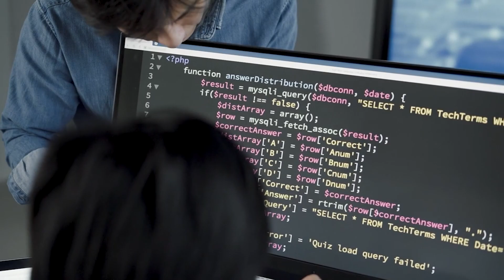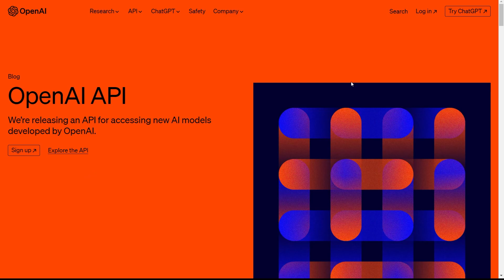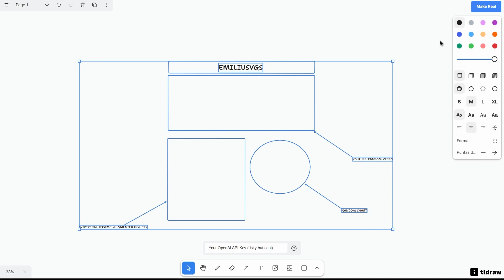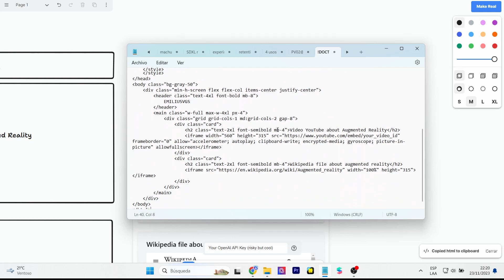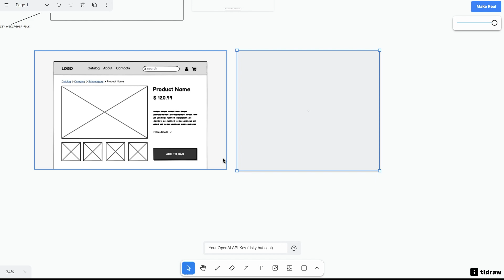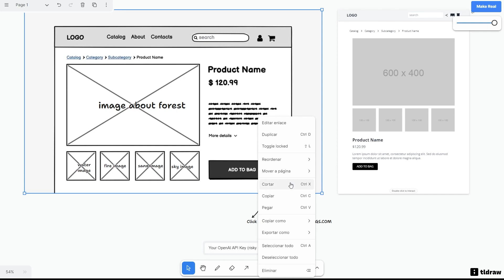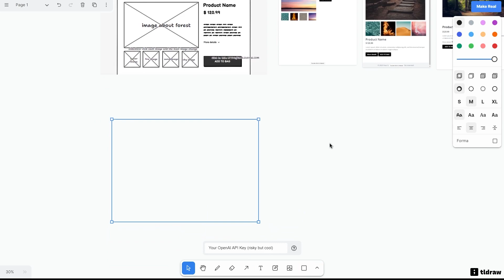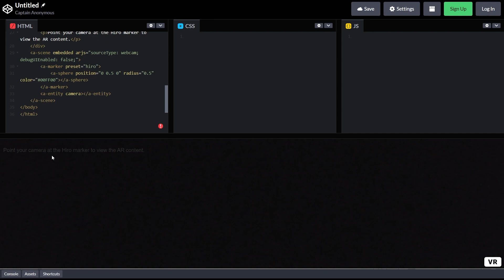Crea páginas webs en segundos con Inteligencia Artificial Open AI | Make Real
Gracias a la inteligencia artificial (AI) ahora podrás crear páginas webs en cuestión de segundos. Make Real es el nombre del proyecto que utiliza GPT Vision para generar código HTML, CSS e inclusive realidad aumentada
Thanks to artificial intelligence (AI) you can now create web pages in a matter of seconds. Make Real is the name of the project that uses GPT Vision to generate HTML, CSS and even augmented reality code.

Mi VR / AR software y hardware:
⚡ Oculus Quest
⚡ Aryzon
⚡ Zapbox
⚡ Merge Cube